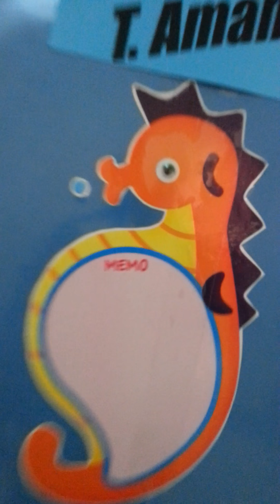مدرسة ريما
ريما